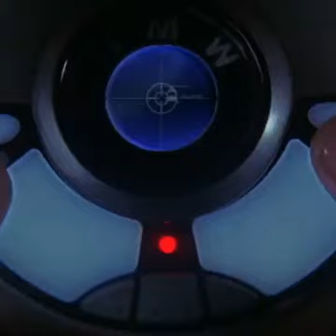my uncle Pierce Brosnan Vanquish BMW